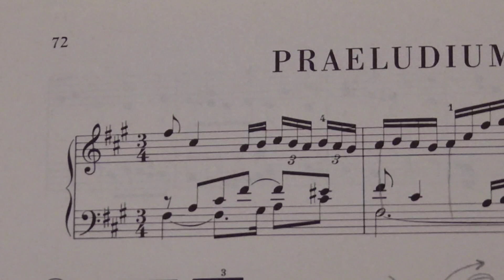平均律2-14 BWV883 プレリュード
１回目
２回目 ゆっくり2:44〜